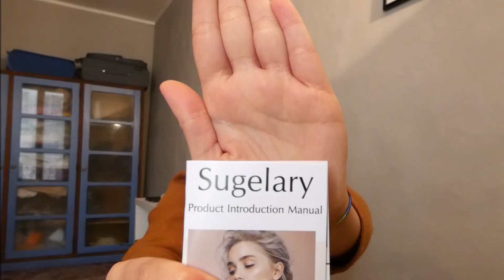BRUFOLI: ecco come liberarsene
Problemi con i brufoli? ecco un metodo eficacce per togliersi i brufoli e non avere più problemi.
L'aromento acne e brufoli tocca un pò tutti, soprattutto in età addolescenziale in questo video vi presento un metodo efficace per liberarsene attraverso i pimple patches.

Sugelary Cerotti Brufoli:
Sugelary si è impegnata a risolvere i problemi della pelle delle persone, in particolare i problemi di acne. Utilizziamo solo i materiali più naturali e sicuri per realizzare patch brufoli acneici, in modo che i clienti possano utilizzare i nostri prodotti con fiducia.

Come Funzionano I Sugelary Cerotti Brufoli?
I nostri patch brufoli idrocolloidi per l'acne sono realizzati in colloide idrofilo, che si adatta perfettamente alla pelle. I cerotti per acne possono fornire un buon ambiente umido, impermeabile e traspirante. I nostri cerotti punti neri idrocolloidi con olio di melaleuca e acido salicilico riducono al minimo l'irritazione della pelle e migliorano l'effetto curativo

Adatto A Tutti I Tipi di Pelle:
I nostri cerotti brufoli sono realizzati con ingredienti naturali e sicuri, contengono oli essenziali a base di erbe e acido salicilico, adatti a persone di tutti i tipi di pelle ed età

Come Usare le Cerotti Brufoli:
1. Pulisci e asciuga la pelle.Se necessario, puoi usare l'ago per forare l'acne.(Si prega di pulire l'ago dell'acne prima dell'uso)
2. Scegli un patch brufoli di dimensioni adeguate e rimuovilo con la pinzetta. Assicurati che il cerotto copra l'intera area
3. Un cerotti punti neri può essere utilizzato per 8-12 ore.I cerotti per l'acne idrocolloide sono spesso usati come coperture protettive per accelerare l'azione
4. Rimuovere i cerotti brufoli subito dopo che il colore del cerotto diventa bianco e sostituirlo con uno nuovo se necessario
Includere:
Uso diurno: 144 pezzi
Uso notturno: 108 pezzi

link per acquistarlo

Programma con cui ho editato il video: MovieMaker
Mi trovate anche su instangram : Caterina Chiera
Gestisco anche una pagina di food: Il_Fooditaliano

Alla prossima collaborazione, A presto.